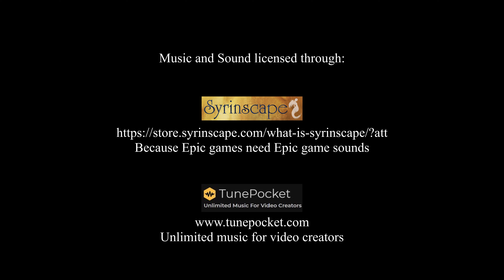Together We Role | S1:E6-P1 | Summit of Regret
Battered and bruised, the group attempts to recover from their deadly battle. With  loss weighing heavily on their minds, they struggle to make their way out of The Eternal Monsoon and back to the tiny village of Nux’var.

TWR Campaign 1
“Together We Role” EPISODE 6, Part 1 – Summit of Regret.
A Dungeons & Dragons (D&D) Role-playing Video Webcast.